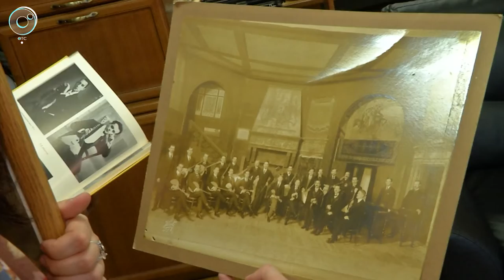Наследница лучших традиций. В Новосибирск приехала исполнительница народных песен Дарья Рубцова